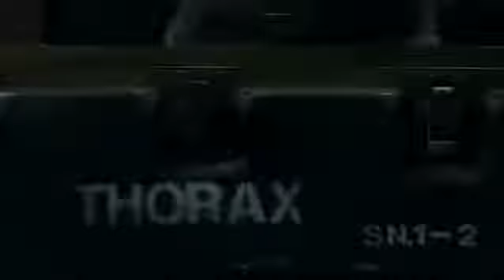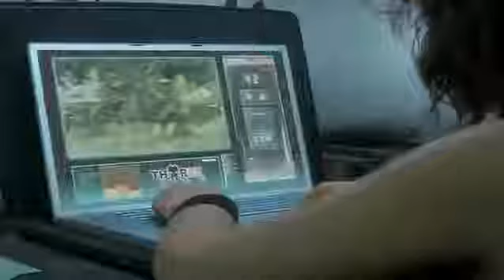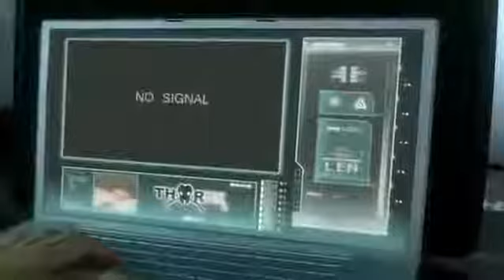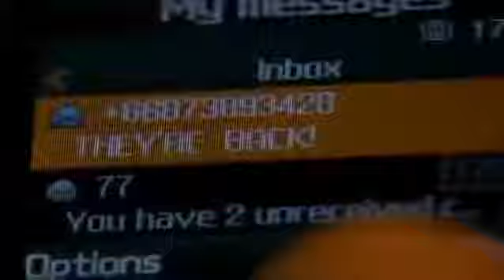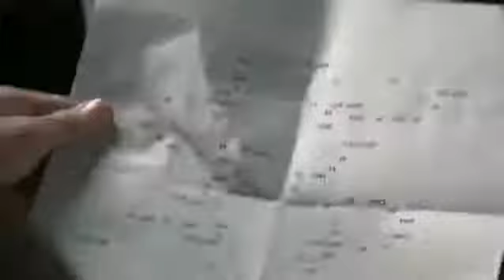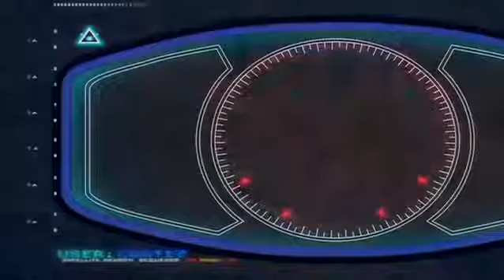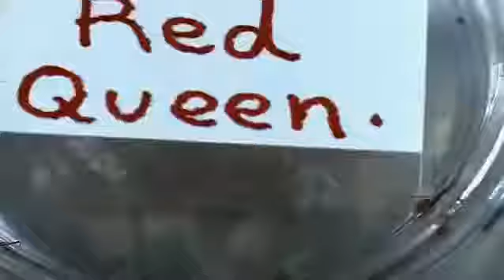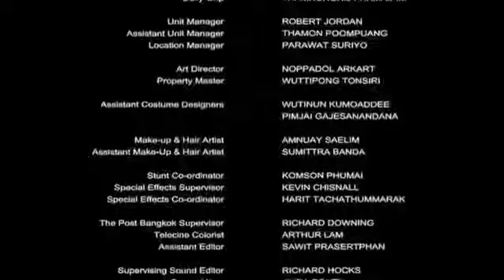The Hive Full Movie Hindi Dubbed Sci fi & Horror MovieBest horror movies in Passion horror zone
Dosto hamare channel Passion horror zone me aapko best horror movies milegi Jo kahi nahi milegi
agar aapko aisi movie chahiye Jo aapki ruh tak ko kapkpa de to Jude rahe hamare channel se mera dava hai aap apni ummid se Jada scary ho skte hai

Watch Savage Beach 1990 Full Movie Free Online on Tubi   Free Streaming Best hot movies in Passion hot zone
New Horror Movies 2017 Full   fight like a girl Best horror movies in Passion horror zone